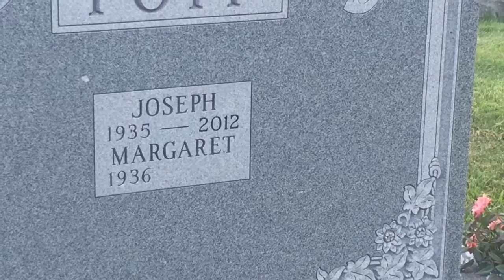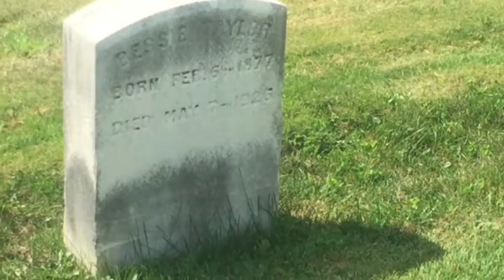Consumer advocates: Beware when you buy before you die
Pennsylvania has some of the weakest consumer protection laws in the United States for individuals who pre-purchase funeral and burial merchandise, according to consumer advocates.  It is also one of 26 states that allow a practice called constructive delivery, where merchandise purchased today for future use is stored until it is needed allowing cemeteries and third-party funeral merchandise sellers to avoid trusting some of the customer's deposit.  Video by Jo Ciavaglia, Bucks County Courier Times